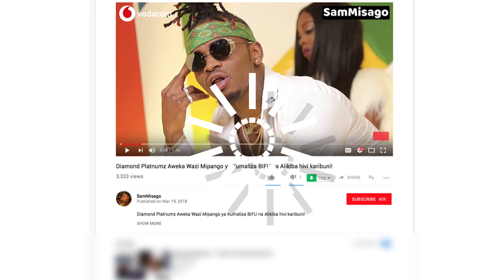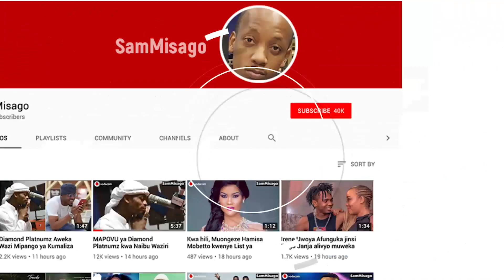Majibu ya LULU DIVA Kuhusu OMBI La DIAMOND PLATNUMZ! Mtoto na RICH MAVOKO!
LULU DIVA Apangua Shuti la DIAMOND PLATNUMZ! Ni Kuhusu Mtoto na RICH MAVOKO!